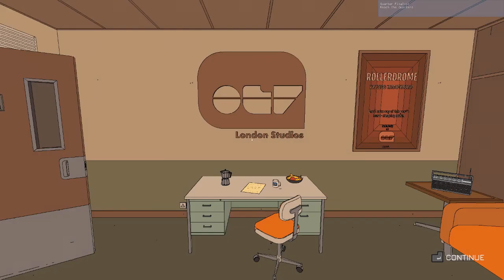Rollerdrome - Episode - 2 - "Quarters" [NoCommentary]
About Game-
Rollerdrome is a BAFTA award-winning third person action shooter that seamlessly blends high octane combat with fluid motion to create an action experience like no other. Dominate with style in cinematic, visceral combat where kills net you health and pulling off tricks and grinds provide you ammunition, in this adrenaline-pumping action shooter.